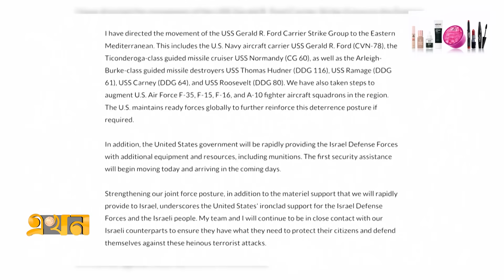ইসরাইলের জন্য রণতরী ও যুদ্ধ বিমান পাঠাচ্ছে যুক্তরাষ্ট্র | US WARSHIP | Ekhon TV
ইসরাইলের সহযোগিতায় বেশ কিছু রণতরী আর সামরিক বিমান পাঠাবে যুক্তরাষ্ট্র। শনিবার এক বিবৃতিতে এ তথ্য জানান মার্কিন প্রতিরক্ষামন্ত্রী অস্টিন লয়েড। ইসরাইলে হামাসের হামলায় প্রাণ গেছে কমপক্ষে তিন মার্কিন নাগরিকের।

Our Office Address:
EKHON TV
City Park Lane
19, Hatkhola Road, Wari
Dhaka-1203
Bangladesh